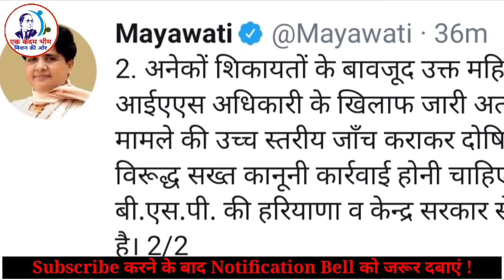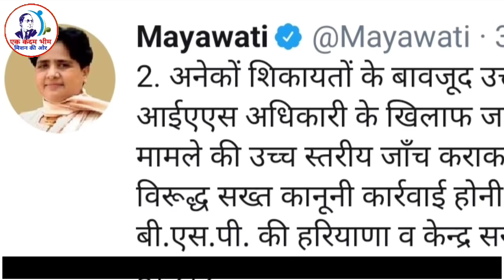IAS Rani Nagar के मामले को लेकर mayawati जी का जवाब सुनिए | बीएसपी | रानी नागर आईएस